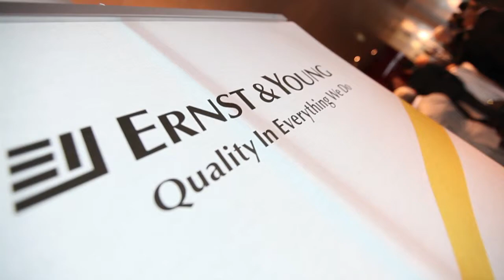Frederico Curado - May 2012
Frederico Curado, President & CEO, Embraer, S.A.
The Wings Club Geneva Luncheon